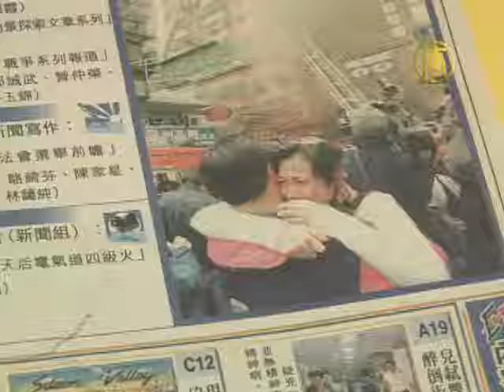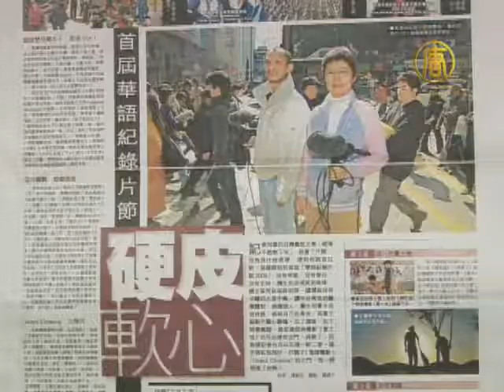Знаменитый фотограф высоко оценил фотоконкурс NTD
Срок подачи работ на первый международный фотоконкурс, организованный NTD, уже истёк. Но это не помешало одному гонконгскому фотографу высказать слова поддержки в адрес конкурса. Наша гонконгская команда представила нам ветерана фотографии Линь Вэй-хуна.